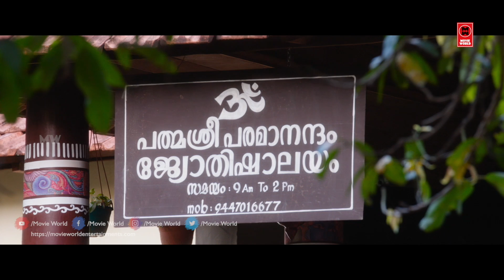നിന്നെക്കൊണ്ടു ഞാൻ വെള്ളം കുടിപ്പിക്കും | Pokkiri Simon | New Movie Scenes Malayalam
Pokkiri Simon is a 2017 Malayalam film directed by Jijo Antony. Sunny Wayne and Prayaga Martin play the leads. Jacob Gregory, Appani Sarath, Nedumudi Venu, Dileesh Pothan, Saiju Kurup, Shammy Thilakan, Baiju, Ashokan, Marshall Tito, Bitto and Thanuja Kartik are also featured. The film was produced by Krishnan Sethukumar under the banner of Srivari films. The story, screenplay and dialogue of the film were written by Dr. K. Ampady. The cinematography is by Pappinu

|| ANTI-PIRACY WARNING ||
*COPYRIGHT PROTECTED*